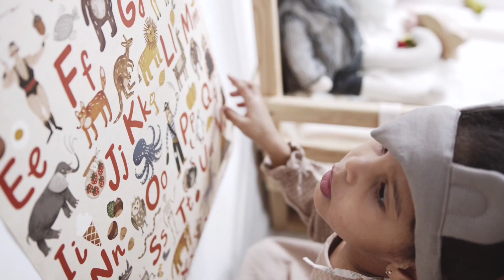Play Time | Kids Playing | Baby | Indoor Games | Happy Moods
Kids playing indoor games. sound track for kids. Learning by playing.